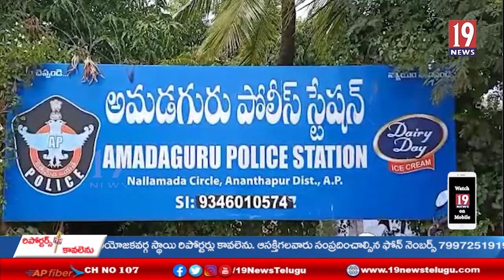అనంతపురం జిల్లా ఆమడగురు మండలంలో అంతరాష్ట్ర దొంగల అరెస్ట్.. 15 ద్విచక్ర వాహనాలు స్వాధీనం